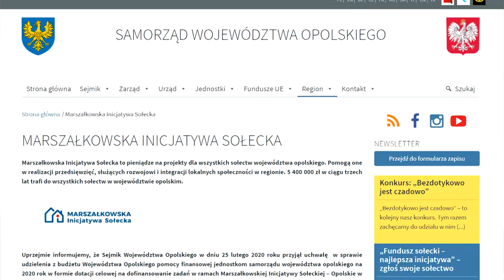Marszałkowska Inicjatywa Sołecka w Gminie Polska Cerekiew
W pierwszej edycji Marszałkowskiej Inicjatywy Sołeckiej wzięły udział cztery miejscowości Gminy Polska Cerekiew. Na jakie pomysły wpadli mieszkańcy❓ O tym w materiale! 🎥🎬🎞